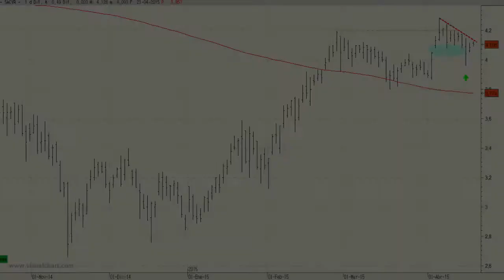Vídeo análisis técnico de Sacyr